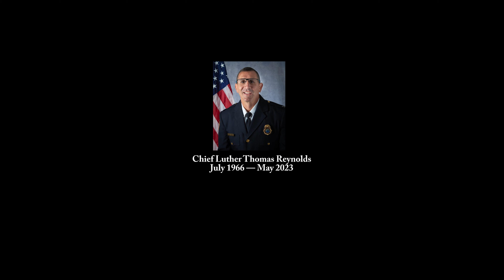Saint Clare of Assisi CATHOLIC CHURCH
Saint Clare of Assisi CATHOLIC CHURCH located at 990 Etiwan Park St, Charleston SC 29492 (Daniel Island).  Drone aerial footage.